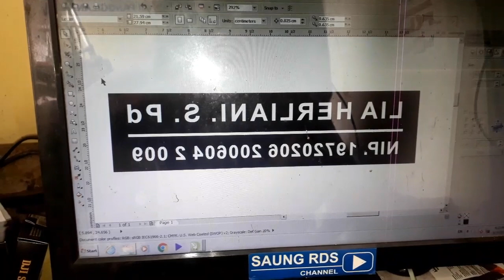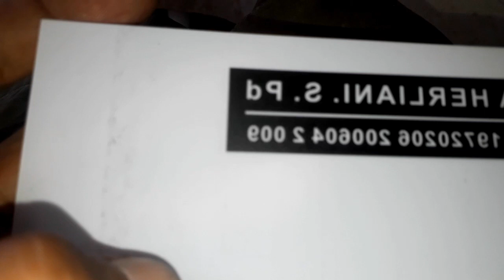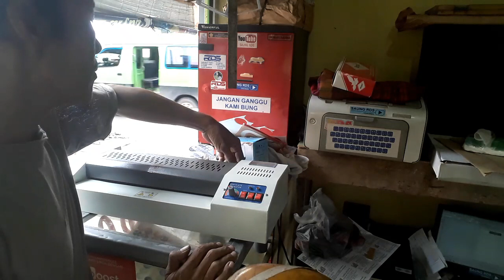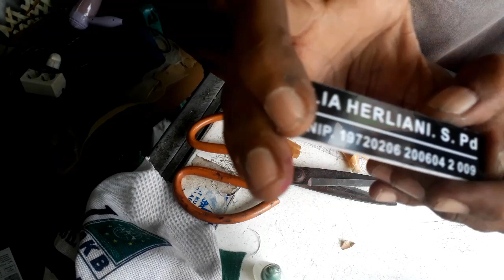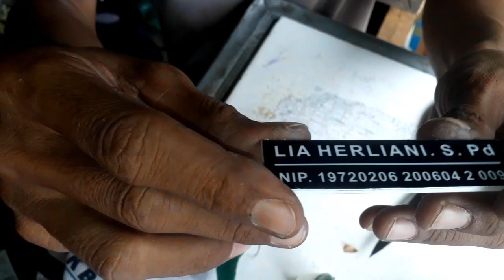Tutorial cara membuat papan nama dada akrilik - name tag bahan id card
Tutorial cara membuat papan nama dada akrilik adalah video tentang cara membuat papan nama dada atau name tag bahan akriilk untuk id card, untuk cara lengkapnya silahkan simak videonya,.

Semoga tayangan Tutorial cara membuat papan nama dada akrilik ini bisa bermanfaat khususnya buat rekan semua yang mulai mengembangkan usaha percetakannya.

Selamat berkarya.
Terimakasih.